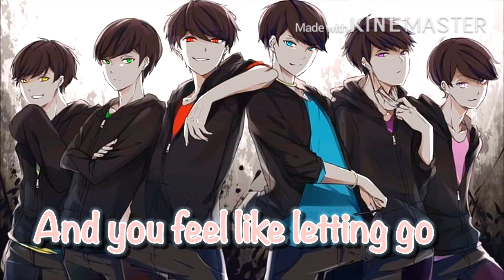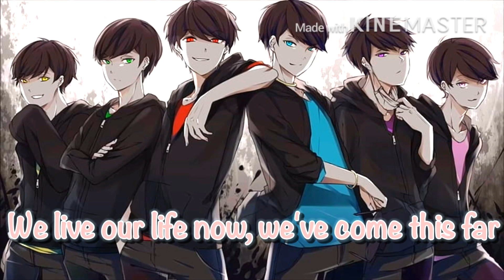Nightcore - All We Are (Richello) - Lyrics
For more awesome nightcores

Song Lyrics

That`s all we are
The sun comes up and it goes back down
We search for love and it`s love we found
We live our life now we`ve come this far
We won`t stop now this is all we are

We set out on the open road
to the fields of gold
Side by side when it hurts the most
and you feel like letting go

We get knocked down
We`ll rise again
We won`t give up
We won`t forget
It`s who we are
Forever young
Light up the dark
Break down these walls